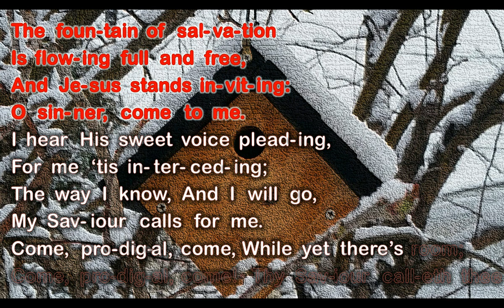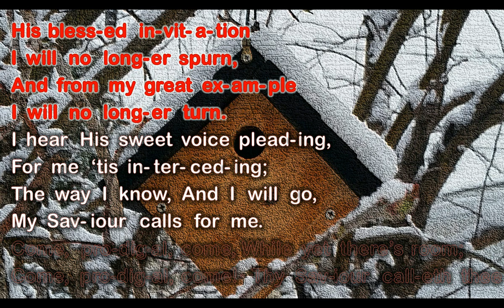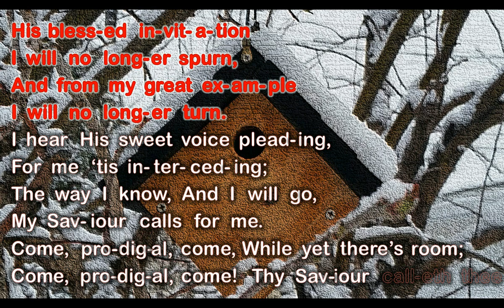Come, Prodigal, Come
Words and Music by W. A. Ogden, 1883